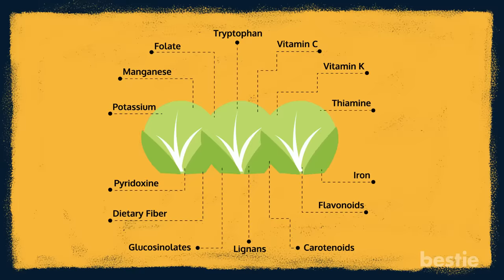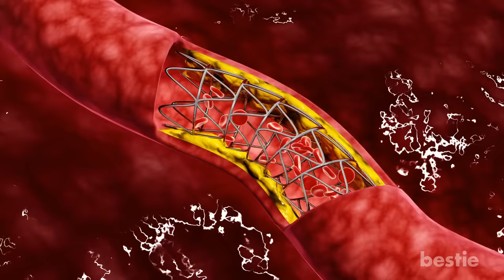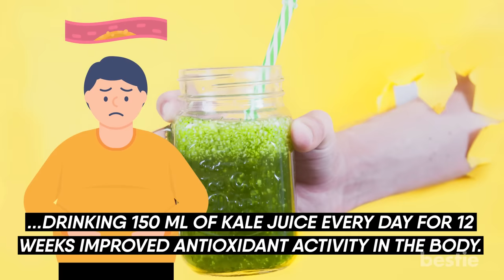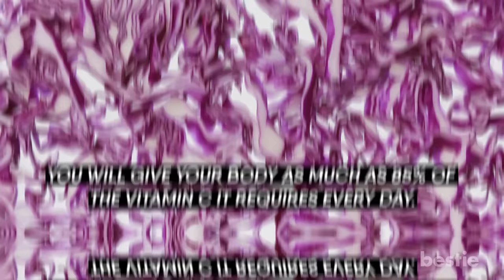11 Healthiest Vegetables On Earth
In today’s video, we will be talking about the 11 healthiest vegetables on earth. Did swiss chard and Brussel sprouts make it on our list? What about asparagus and spinach? Is red cabbage really good for you? We'll be talking about all of this AND more...

Timestamps:
Intro - 0:00
1. Spinach - 00:28
2. Carrots - 01:55
3. Broccoli - 03:20
4. Brussels sprouts - 04:10
5. Garlic - 04:53
6. Kale - 05:39
7. Green peas - :06:09
8. Swiss chard - 06:45
9. Asparagus - 07:11
10. Ginger - 07:45
11. Red cabbage - 08:18

Summary:
1. Spinach
There’s a reason Popeye chose spinach. This veggie has amazing superpowers thanks to all its nutrients! Spinach is one vegetable loaded with nutrients.

2. Carrots
If Popeye ate spinach to get stronger, Bugs Bunny ate carrots to get smarter! This isn’t an either/or situation. You can boost your antioxidant levels by eating both veggies together! Just like spinach, carrots are super loaded with vitamin A and antioxidants.

3. Broccoli
Broccoli is a cruciferous vegetable containing tons of nutrients. Just one cup will give you more than double the Vitamins K and C you need for the day. Along with vitamins, you also get a significant amount of manganese and potassium.

4. Brussels sprouts
Brussels sprouts are another type of cruciferous vegetable rich in nutrients. One serving is enough to load you up with vitamins K and C, along with important minerals. You’ll get a generous amount of folate, manganese, and potassium.